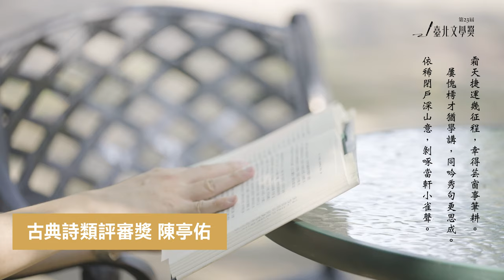第23屆臺北文學獎線上影音計畫｜古典詩組首獎 陳亭佑〈臺北寓居四章〉